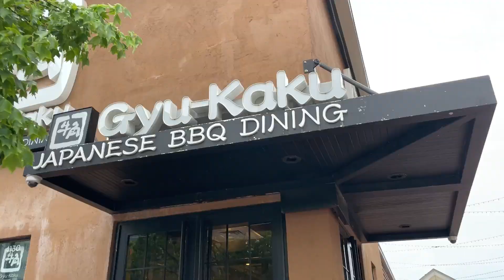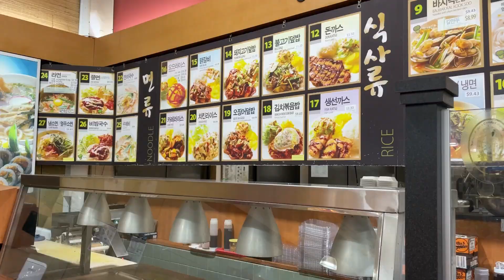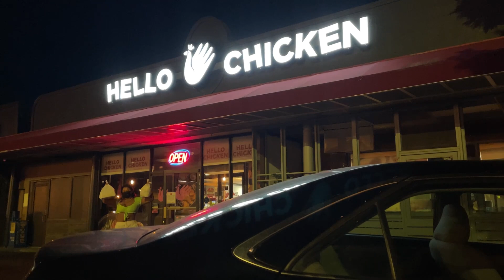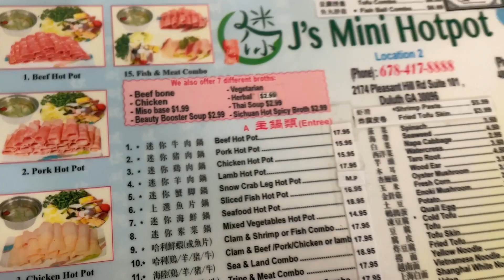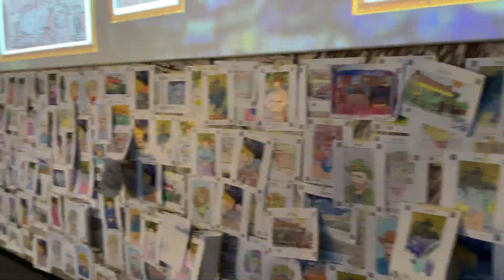Vlog No. 003 - Atlanta Eats, Endless Drinks & My Housewarming Party!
A summary of my Memorial weekend with my friends and family! Let me know what you think of my vlogs and if you'd like to see more content like this along with my ASMR content!

Songs:
- Lost Umbrella by Inaba Cumori, feat. Kaai Yuki
- Pick It Up by Famous Dex, feat. ASAP Rocky
- Time to Pretend by MGMT
- Karma by Sarah Kinsley